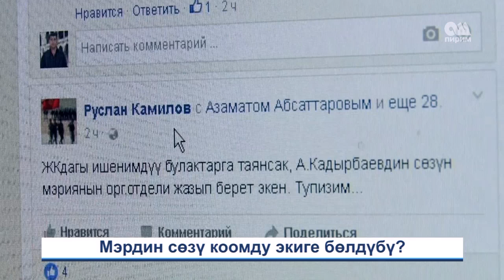Мэрдин сөзү коомду экиге бөлдүбү 14.09.16